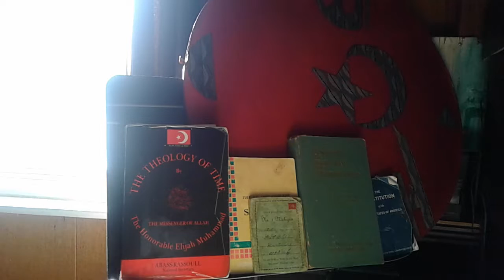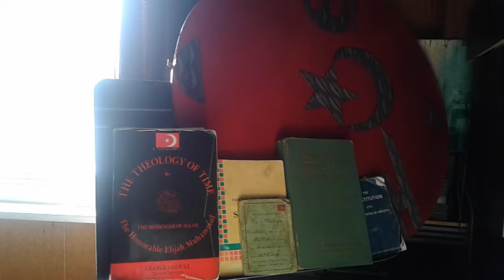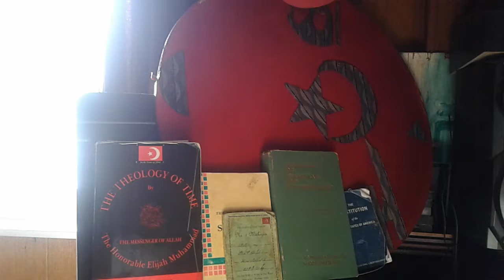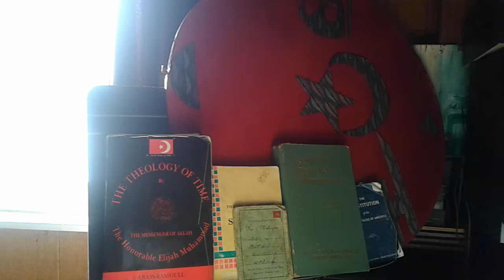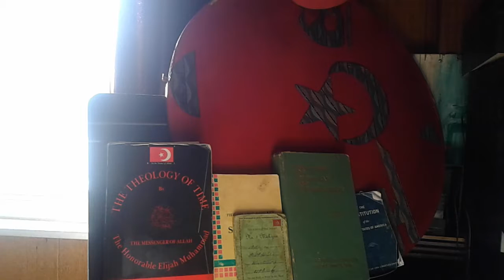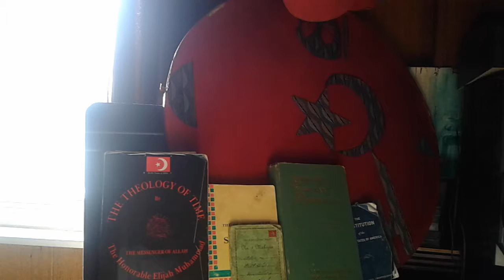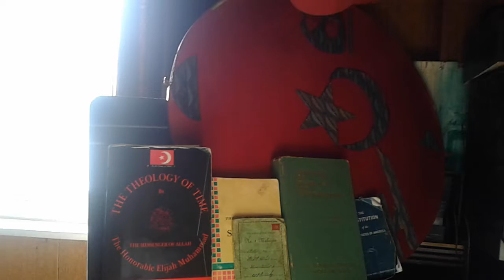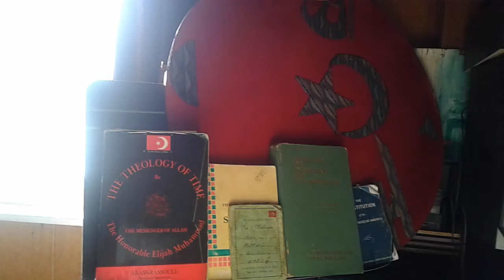What about Flint Michigan? Water wars on The Black Man